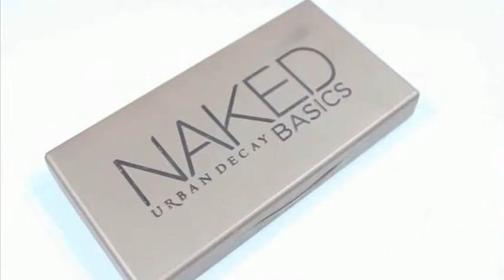COME FARE TRUCCO ?????? MAKE UP RAPIDO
Ciao, benvenuto al miglior taglio di capelli. Spero che vi piaccia il mio quotidiano aggiornamento di acconciature per ragazze.